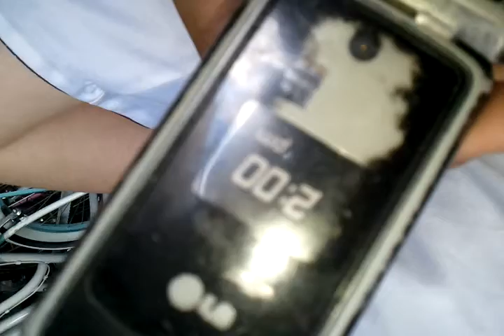Awesome prank call!!!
Android phone uploaded by. More if u comment on video.!